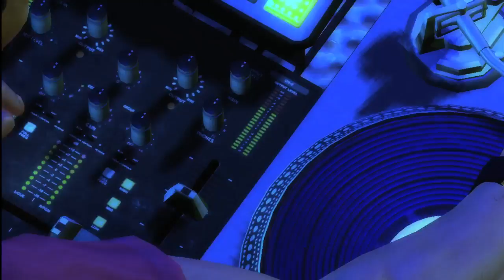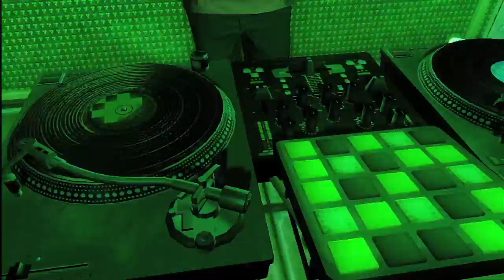Ti‘sto - Speed Rail (Official Music Video)